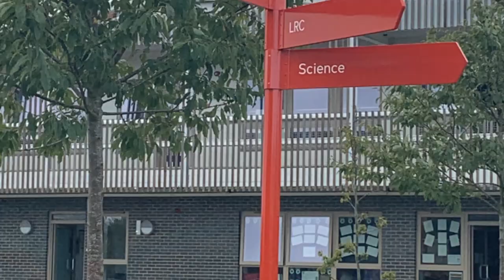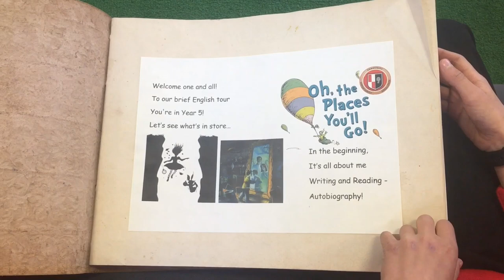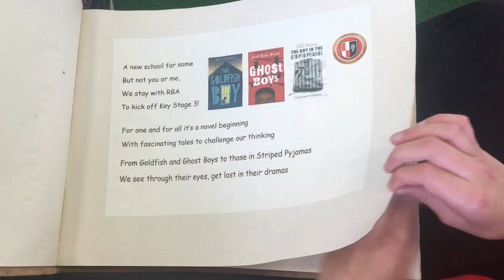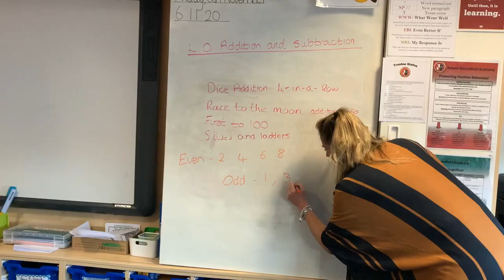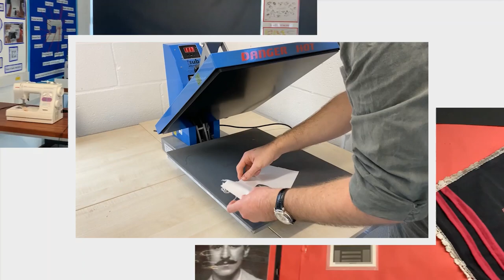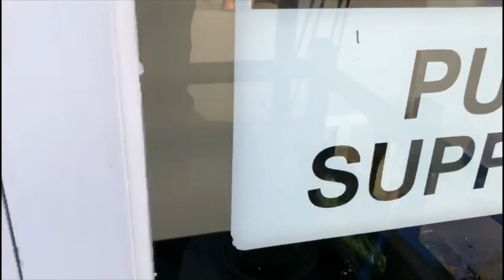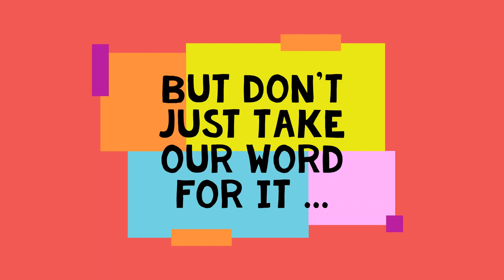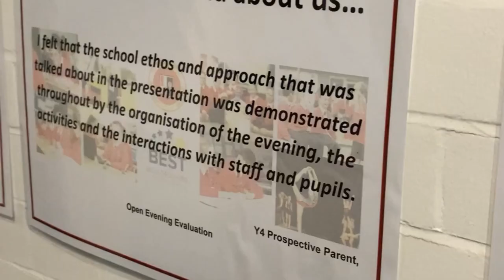Robert Bloomfield Academy - Year 5 Entry 2021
Welcome to our Open Evening. Following this presentation, if you have a question, let us know and make sure you join our Year 4, prospective families Mailing List - Thank you for your interest in RBA, part of BEST Academies Trust.